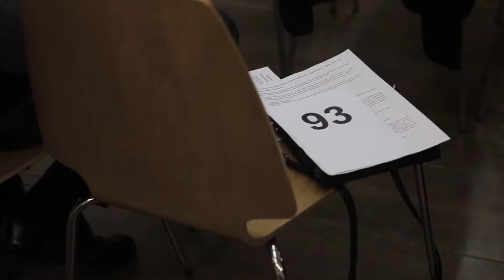Архангельск Круг Благотворителей Гарант 20 лет Шадрина Белоус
Архангельск. Круг Благотворителей.  Гарант 20 лет. Шадрина Белоус 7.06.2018